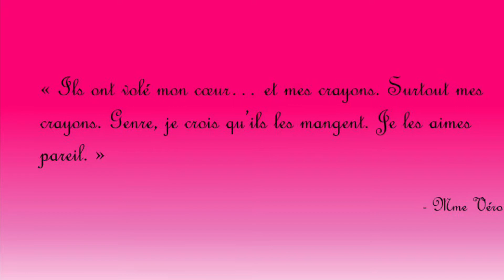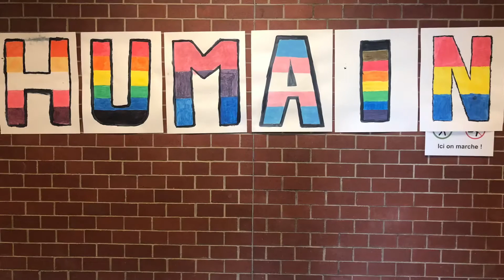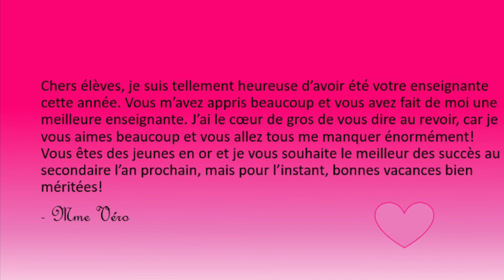8e - Mme Véronique